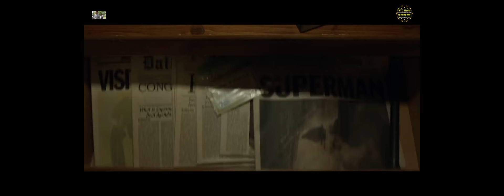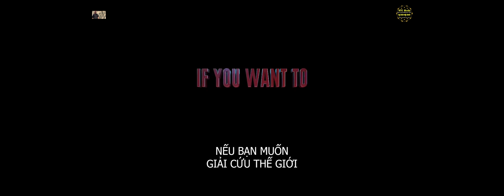ShaZam!!!! new trailer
Drama, Humor, Action: Shazam! (2019) full set of vietsub, voice overs - HD | VIETSUB We are all heroes, the problem is that we must know how to develop our abilities. In the case of Bill Batson (Angel), with the help of an ancient sorcerer, simply say the word "Shazam" that this 14-year-old child can turn into an adult superhero Shazam (Levi). But inside the body like a god is still the heart of a child.